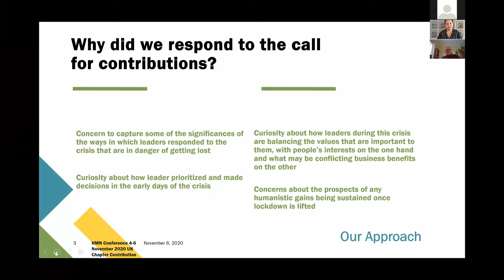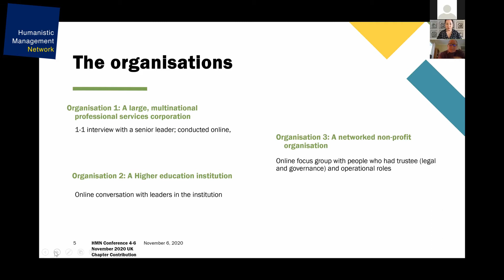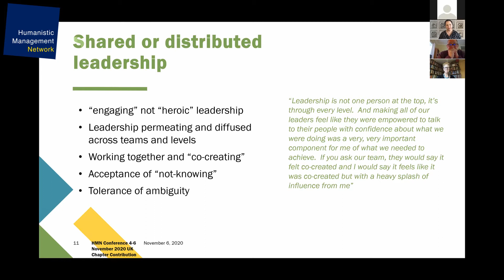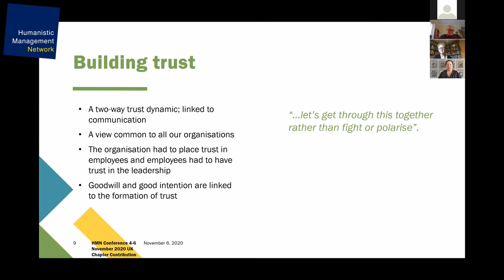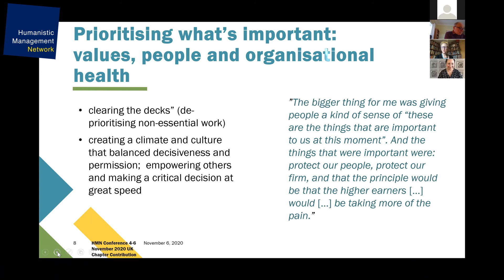2020 HM Conference 12 UK Leading in a Crisis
In July and August 2020, members  of the UK Chapter undertook  primary research into how leaders in  three sectors in the UK - private,  public and third-sector - responded  to the coronavirus pandemic.
In this session, the team will present  a snapshot of the findings of leading  in a crisis, showing how leaders can  bring or maintain unity even in  extraordinary times. The session will  illustrate how even in varied and  fractured situations, there is still the potential for sustaining organizational unity. After presenting the findings the team will widen the discussion so that  participants can share their thoughts  and experiences in what promises to  be a stimulating and lively round  table discussion.